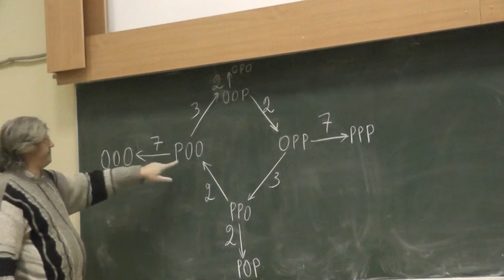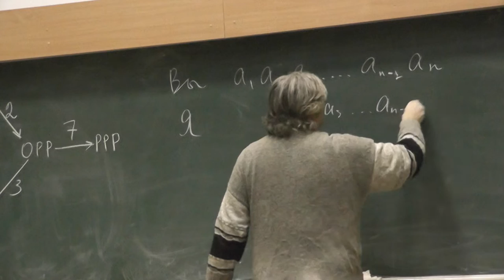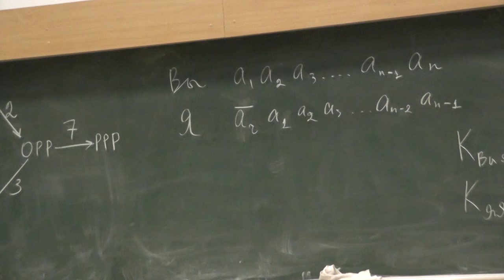11 Как выбрать наилучшее слово, побеждающее данное слово?